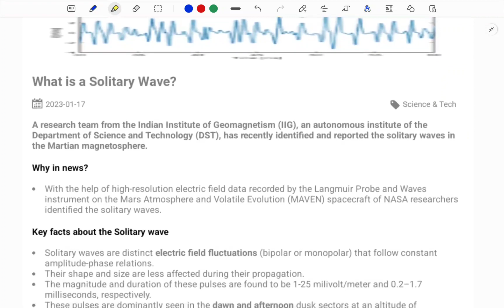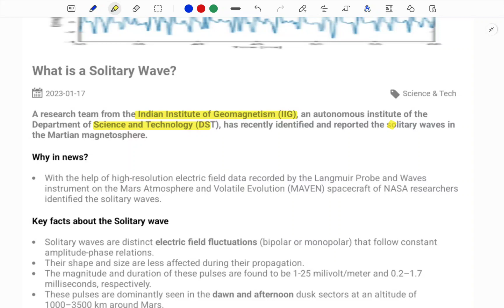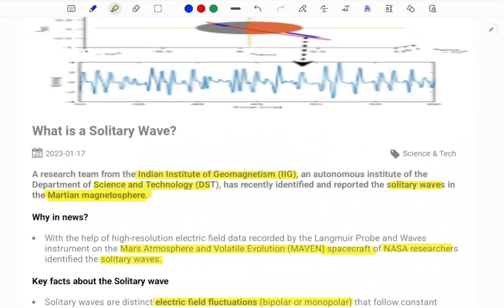what is solitary waves in news explained in Telugu